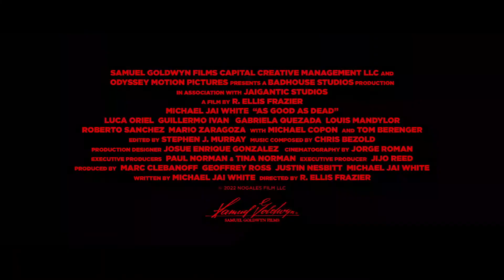AS GOOD AS DEAD Official Trailer (2022) Michael Jai White Action Movie HD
Bryant (Michael Jai White), a man with a mysterious past moves to a small Mexican border-town to start over and live the simple life. While there, he reluctantly befriends a troubled local teen who has recently lost his mother and is being recruited by the local street gang. Bryant keeps the boy on the straight and narrow by introducing him to martial arts and taking on the role of mentor, teacher and father-figure. As the story unfolds we learn that Bryant is much more than a man who moved to Mexico to live the simple life. Bryant is running from a complex, violent past that he believes he left behind. As his past catches up with him, he is forced into a life and death struggle to clear his name, save the boy and get back all that he left behind.

Welcome to Sooper Trailers.  Here on my channel Sooper Trailers, you can find trailers of all Hollywood movies Like Marvel, DC, Netflix, Lionsgate etc. All trailers are high quality videos. You will really enjoy them all. You will find trailers of all upcoming movies. So let's enjoy.